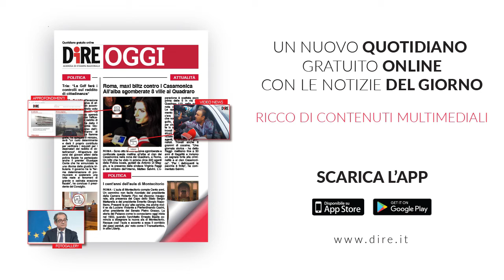Tg Lazio, edizione del 29 aprile 2019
VITERBO, VIOLENTANO UNA DONNA: ARRESTATI MILITANTI CASAPOUND
FRONTALE SU VIA OSTIENSE, MUORE EX PRESIDENTE MUNICIPIO XIII
DA REGIONE 2 MILIONI PER SICUREZZA LAVORO: INTESA CON 30 ENTI
MALTEMPO, TROMBA MARINA A LARGO DELLA COSTA DI LAVINIO